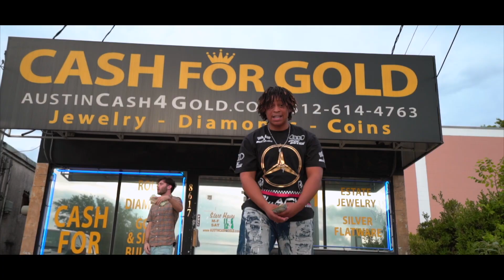Yung Hazo x Qmaine (OTCG) aka 77 Birds - Splash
Shot by JASON CASTRO